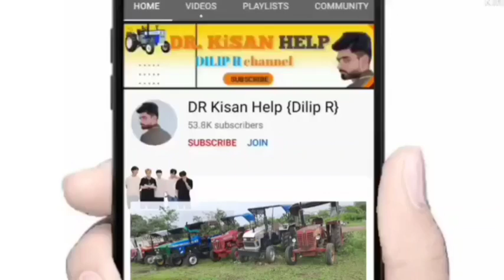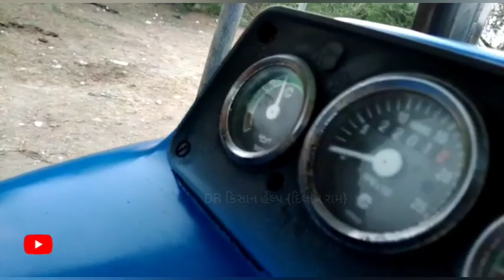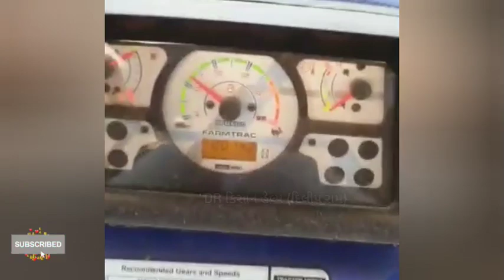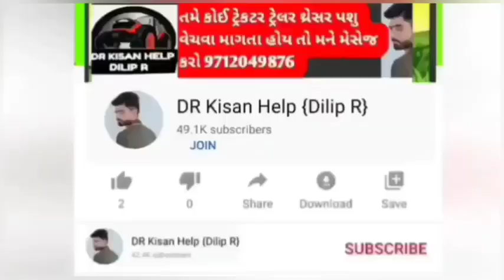12 ટ્રેકટર ટ્રોલી બાઈક લોડર વેચવાના છે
12 ટ્રેકટર ટ્રોલી બાઈક લોડર વેચવાના છે @DRKisanHelp_DilipRam

ભારમલ ભાઈ :sold
ભારમલ ભાઈ :sold
જેસિંગ ભાઈ: sold
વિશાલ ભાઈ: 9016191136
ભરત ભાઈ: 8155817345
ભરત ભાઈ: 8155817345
ભૂરા ભાઈ: 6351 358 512
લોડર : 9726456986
દિનેશ ભાઈ: sold
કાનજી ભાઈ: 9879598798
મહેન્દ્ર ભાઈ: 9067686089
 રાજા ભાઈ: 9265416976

DR_Kisan_Help_{Dilip_R}
DR_kisan_help{Dilip_R}
 juna tecter vesvana,
Purana tractor Bazar,
 le ves,
tractor price,